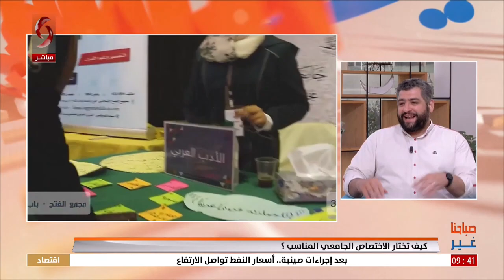صباحنا غير 2023/7/27